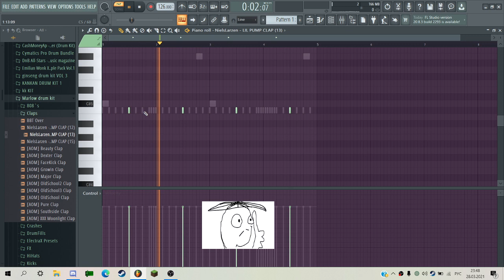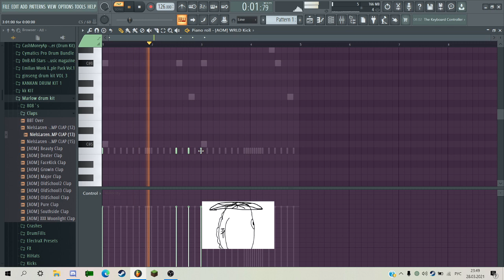how to make bladee x slava marlow x dababy type beat